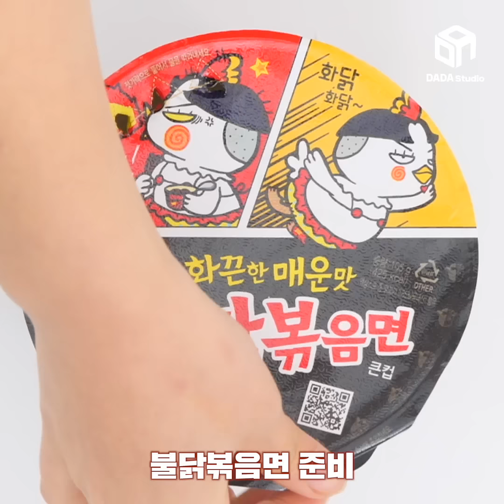[다다푸드] 편의점 짱맛 재료 총출동! 치즈 불닭다리면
편의점 재료로만 만들었는데
이런 존맛 조합이 나오다니 ㅠㅠㅠ